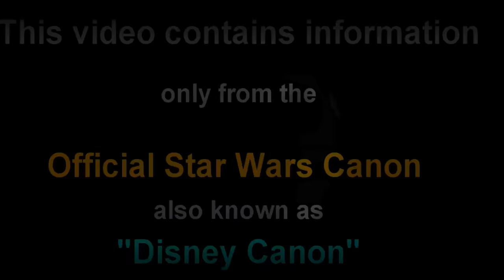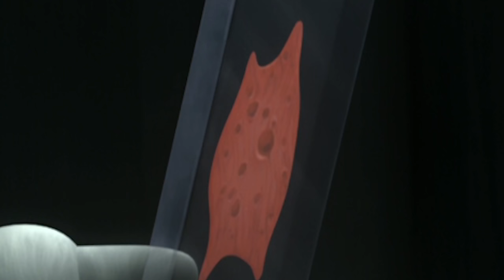The Imperial Officer Who Founded the First Order [Canon] - Star Wars Lore Expanded and Explained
The story of the Imperial who became a founding member of the First Order. Video written by NumidianPrime

Music in video: Maestro Tlakaelel- Jesse G